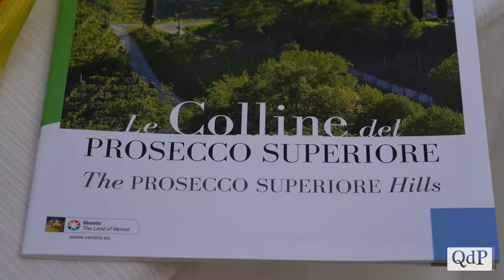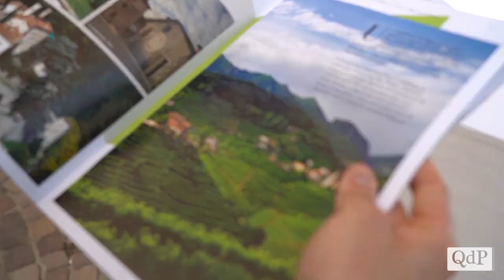Ripartenza frizzante per le associazioni di Pieve di Soligo: brindisi in allegria per Festa Granda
Nel brindisi diffuso in occasione della manifestazione “Festa Granda” non poteva mancare l’appuntamento di Pieve di Soligo con tutte le associazioni del paese che hanno voluto interpretare a loro modo la ripartenza dopo il lungo lockdown.

I festeggiamenti pievigini si sono tenuti negli spazi esterni dell’osteria “Al Portego”, in piazza Caduti nei Lager, alla presenza del vicesindaco di Pieve di Soligo, Luisa Cigagna, e del consigliere della Regione Veneto, Alberto Villanova.